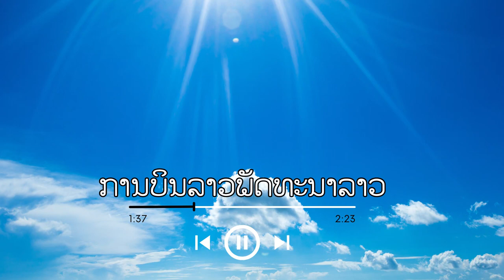ເພງການບິນລາວພັດທະນາລາວ เพลง การบินลาวพัดทะนาลาว